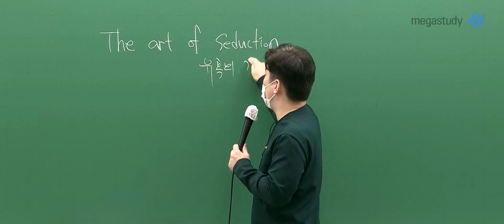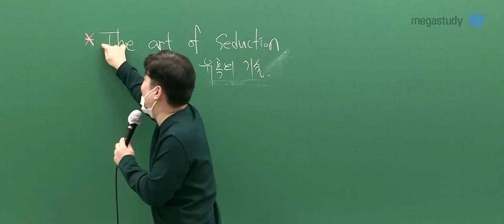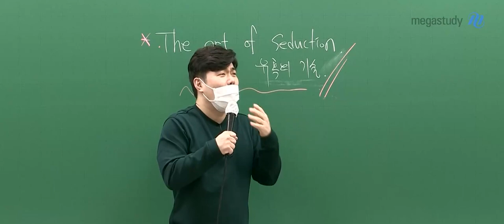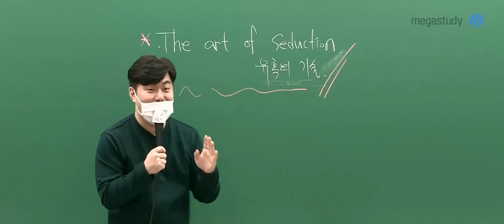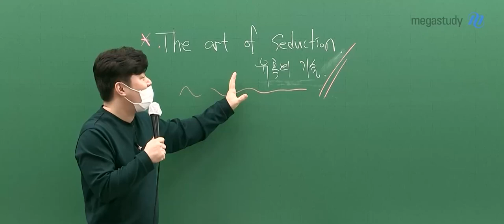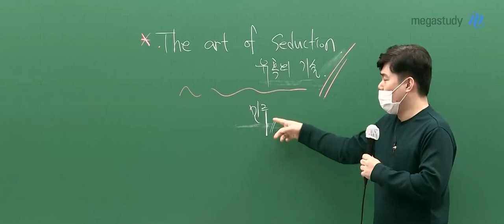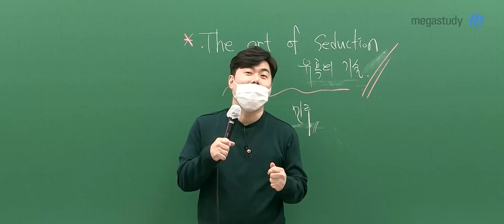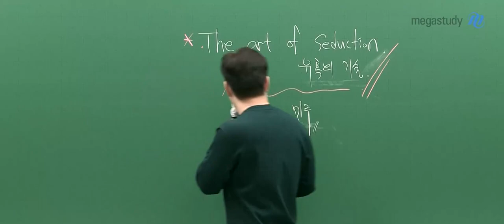[메가스터디] 수학 김성은쌤 - The art of Seduction (유혹의 기술)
매년 수능 이후 김성은 선생님의 질문 게시판으로
가장 많이 들어오는 질문!

여러분, 중요한 책 이름을
캐스트로 남겨 드리니
영상으로 보시고, 수능 이후에 꼭 확인하세요

김성은 선생님이
열공으로 지친 여러분을 위한
휴식 캐스트를 올려 드립니다 ♥♥♥